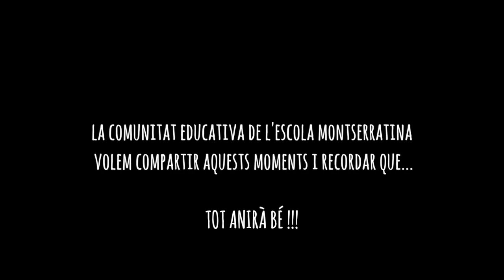Som Montserratina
Vídeo de la comunitat educativa de l'escola Montserratina de Viladecans
Març 2020